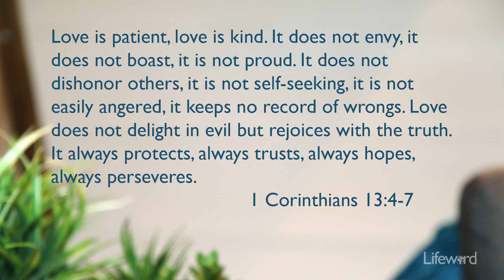What’s Your Agenda?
Everyone has an agenda, but our agenda should always be unconditional love.